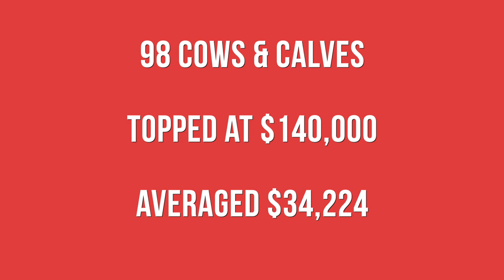MM Female Sale Wrap Up 2023